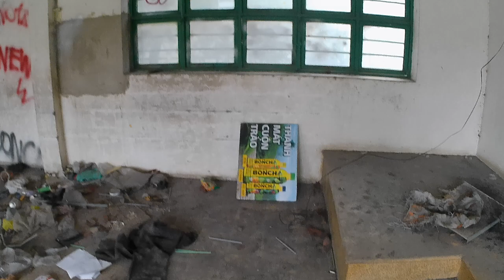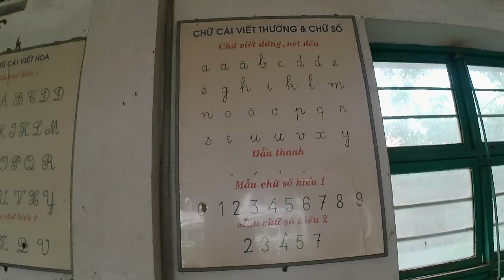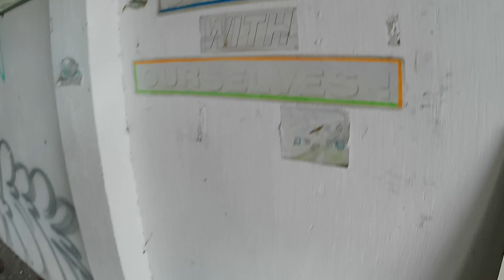Khám phá trường tiểu học bỏ hoang - Trường Trần Văn Kiểu ( Phú Định )